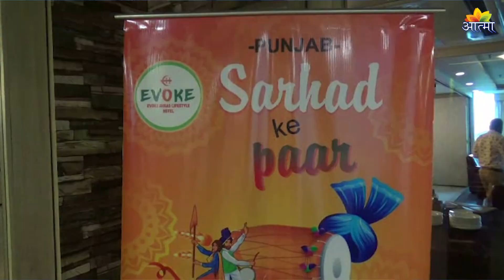AATMA CHANNEL NEWS 18.8.19